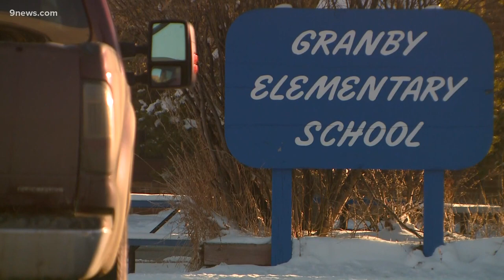Grand County students return Monday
On the East Grand School District Facebook page, school leaders acknowledged that not everyone will likely make it back to class just yet.

9NEWS (KUSA) is located in Denver, Colorado.